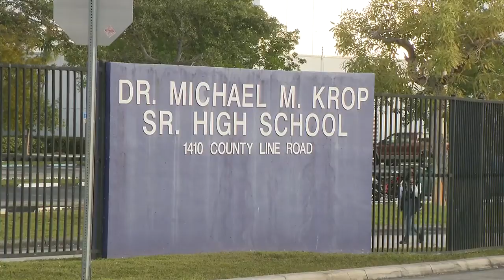High school teacher resigns after she was involved in a relationship with student, no arrests made